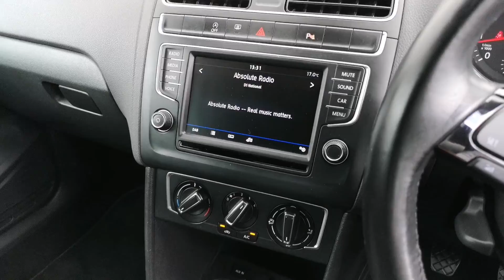Prestige Bransgore - VW Polo WV17UOH